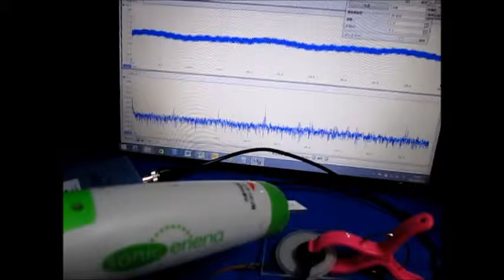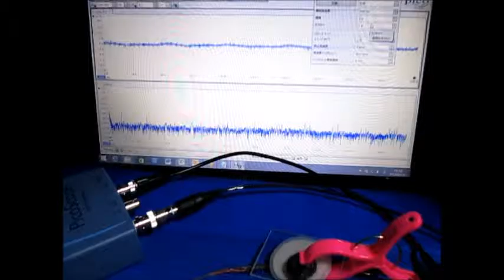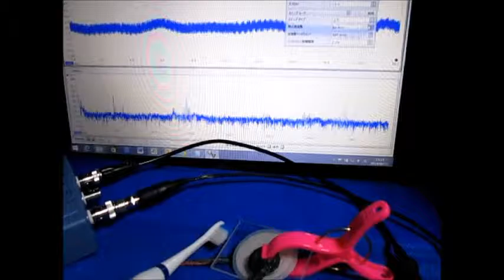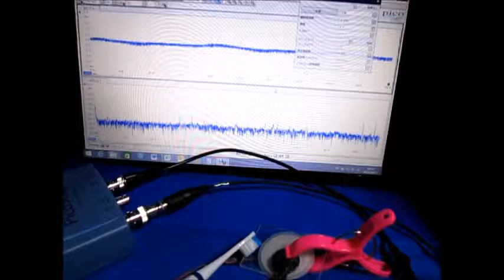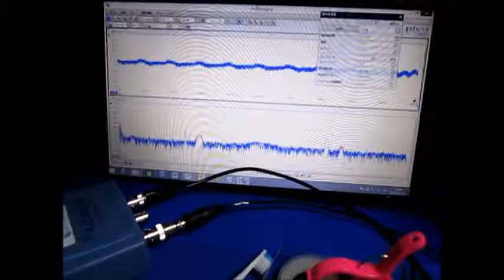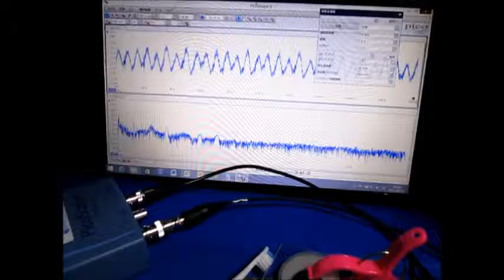超音波発振計測解析システム（超音波テスター ultrasonic tester）